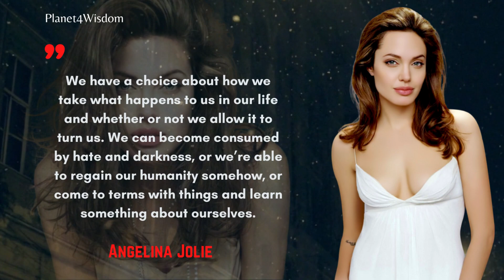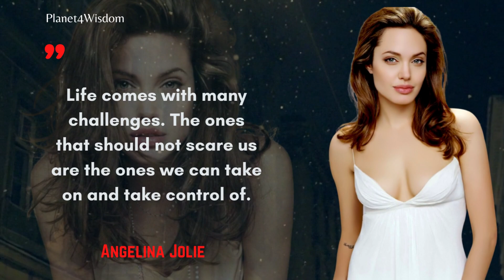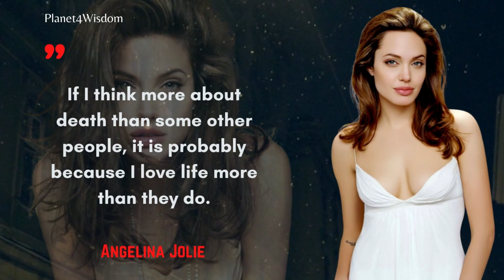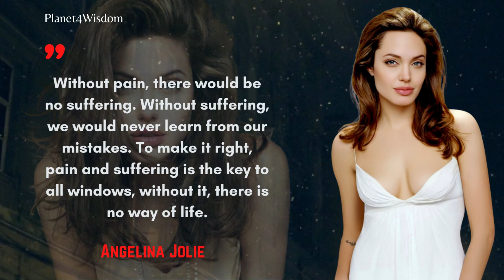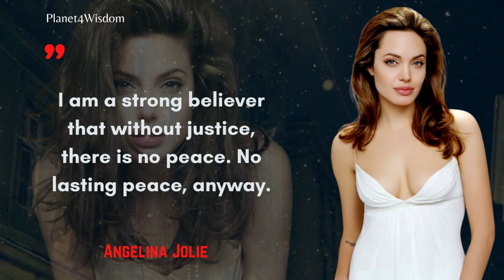Inspirational Words of Angelina Jolie that are worth…Motivational Quotes | Planet4Wisdom #14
Angelina Jolie born June 4, 1975) is an American actress, filmmaker, and humanitarian. The recipient of numerous accolades, including an Academy Award and three Golden Globe Awards, she has been named Hollywood's highest-paid actress multiple times. Jolie made her screen debut as a child alongside her father, Jon Voight, in Lookin' to Get Out (1982), and her film career began in earnest a decade later with the low-budget production Cyborg 2 (1993), followed by her first leading role in a major film, Hackers (1995). She starred in the critically acclaimed biographical cable films George Wallace (1997) and Gia (1998), and won an Academy Award for Best Supporting Actress for her performance in the 1999 drama Girl, Interrupted. Her starring role as the video game heroine Lara Croft in Lara Croft: Tomb Raider (2001) established her as a leading Hollywood actress. She continued her action-star career with Mr. & Mrs. Smith (2005), Wanted (2008), Salt (2010), and The Tourist (2010), and received critical acclaim for her performances in the dramas A Mighty Heart (2007) and Changeling (2008), the latter of which earned her a nomination for an Academy Award for Best Actress. Her biggest commercial success came with the fantasy picture Maleficent (2014). She is also known for her voice role in the animation film series Kung Fu Panda (2008–present). Jolie has also directed and written several war dramas, namely In the Land of Blood and Honey (2011), Unbroken (2014), and First They Killed My Father (2017). In 2021, Jolie portrayed Thena in the Marvel Cinematic Universe superhero film Eternals.